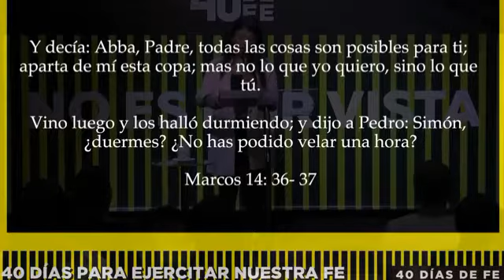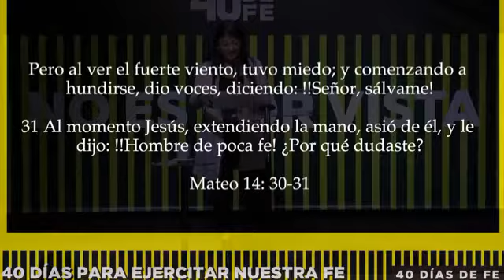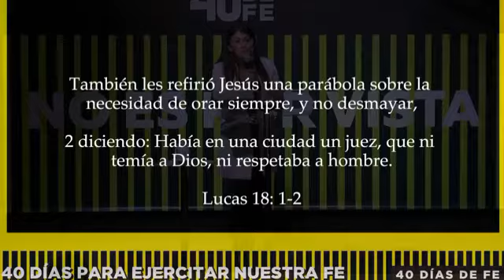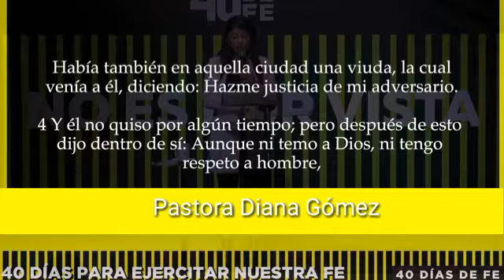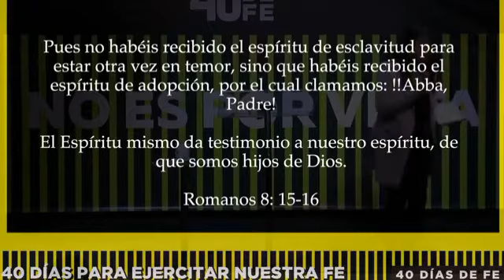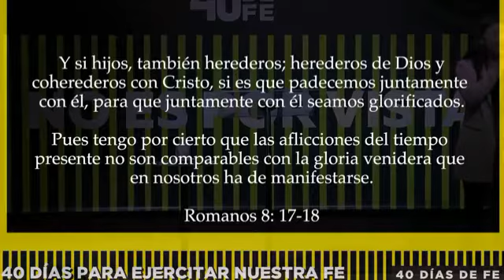Pastora Diana Gómez, 40 Días de fe 10-02-2019 iglesias centro internacional Cristiano